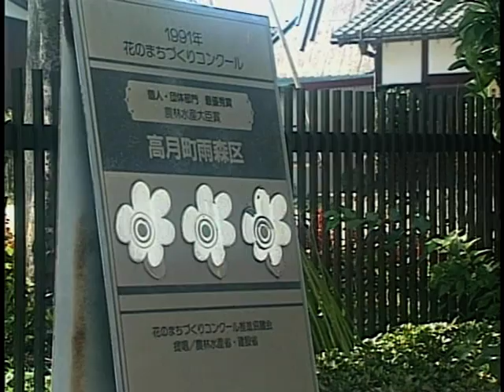fromKITAOMI04-AMENOMORI.mpg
TV版from北近江　第4話　雨森のまちづくり／長浜市（旧高月町）2001～2002年作成　北近江浪漫交流圏委員会／びわ湖放送